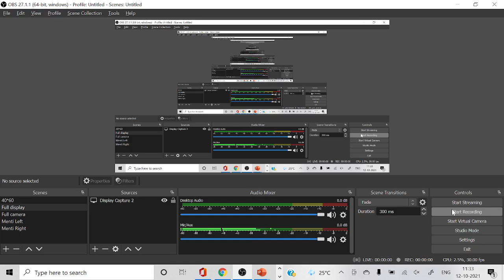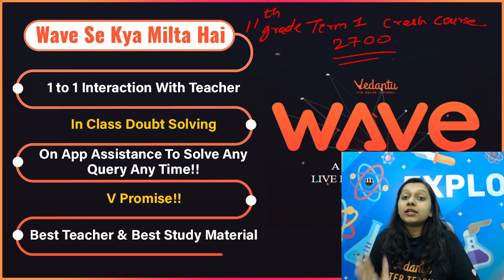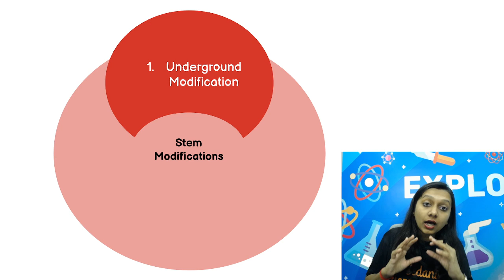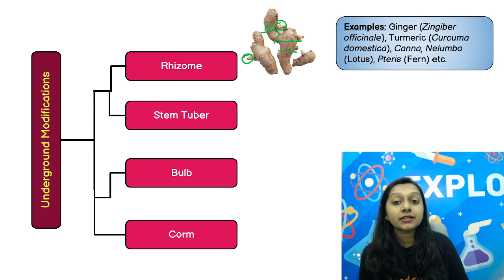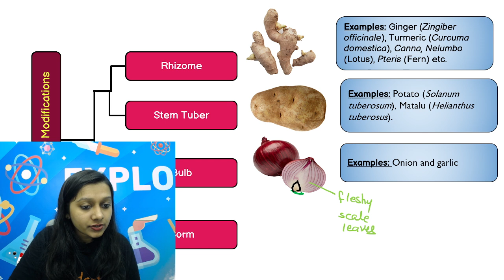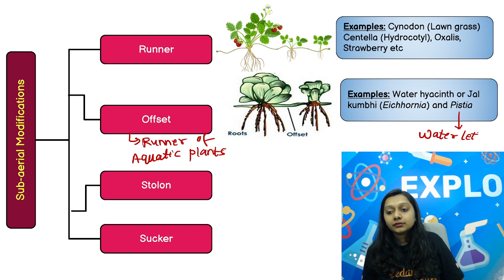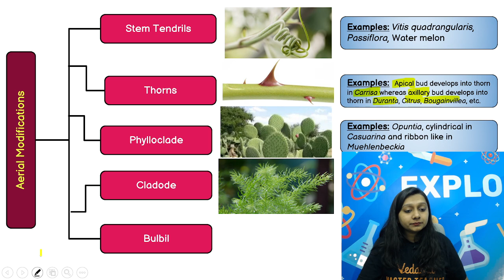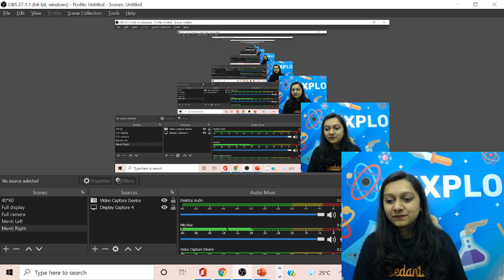Modifications of Stem | Morphology Of Flowering Plants Class 11 | NEET 2022 | NEET Biology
"Hello Students, watch the NEET Biology session on "" Modifications of Stem "" from Morphology Of Flowering Plants Class 11 Biology Chapter 5. In this video, Bhumika Ma'am will cover the in-depth concept of Modifications of Stem. The topic would be discussed in complete detail. This session will be very helpful for the freshers and NEET Droppers who are preparing for NEET 2022 Exam  If you want to score high in the NEET Exam Paper, then this session will help you get more marks. So watch the complete video, and let's get a better understanding of the topic.

Hey Guys, Are YOU Ready to rock the next VSAT & Steal the most amazing SCHOLARSHIPS ever??

𝐄𝐚𝐫𝐧 𝐑𝐞𝐰𝐚𝐫𝐝𝐬 𝐛𝐲 𝐒𝐩𝐫𝐞𝐚𝐝𝐢𝐧𝐠 𝐏𝐨𝐬𝐢𝐭𝐢𝐯𝐢𝐭𝐲 - 𝐕𝐞𝐝𝐚𝐧𝐭𝐮'𝐬 𝐌𝐚𝐬𝐬𝐢𝐯𝐞 𝐆𝐢𝐯𝐞-𝐀𝐰𝐚𝐲 𝐟𝐨𝐫 𝐚𝐥𝐥 𝐒𝐭𝐮𝐝𝐞𝐧𝐭𝐬. 𝐆𝐢𝐯𝐞 𝐲𝐨𝐮𝐫 𝐛𝐞𝐬𝐭 𝐰𝐢𝐬𝐡𝐞𝐬 𝐭𝐨 𝐉𝐄𝐄 𝐚𝐧𝐝 𝐍𝐄𝐄𝐓 𝐬𝐭𝐮𝐝𝐞𝐧𝐭𝐬 𝐟𝐨𝐫 𝐭𝐡𝐞𝐢𝐫 𝐑𝐞𝐬𝐮𝐥𝐭𝐬. 𝐒𝐡𝐚𝐫𝐞 𝐲𝐨𝐮𝐫 𝟏-𝐦𝐢𝐧𝐮𝐭𝐞 𝐯𝐢𝐝𝐞𝐨𝐬 𝐰𝐢𝐭𝐡 𝐮𝐬 @